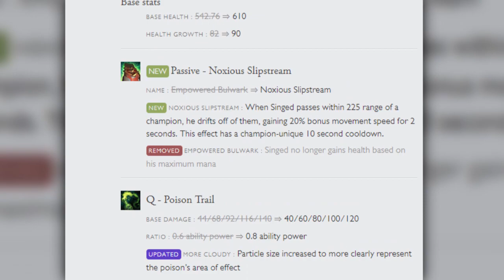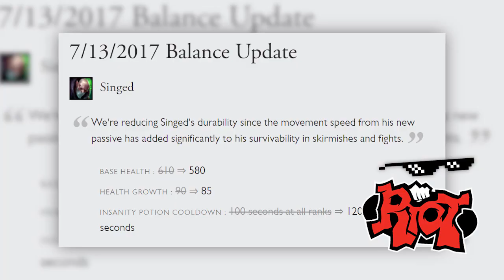SirhcEz - NEW SINGED BUFFS + NEW THORNMAIL BEST BUILD